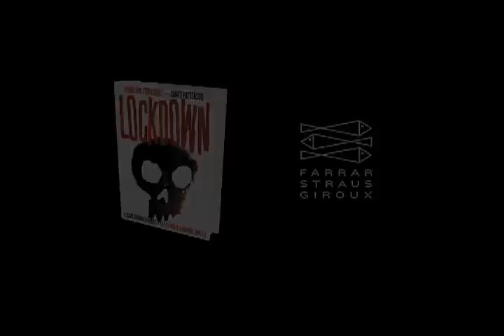LOCKDOWN: ESCAPE FROM FURNACE, by Alexander Gordon Smith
Official trailer from Macmillan Children's Publishing Group Summary: When fourteen-year-old Alex is framed for murder, he becomes an inmate in the Furnace Penitentiary, where brutal inmates and sadistic guards reign and escape might just be possible. The plot contains graphic violence. Book #1 For this and hundreds of other trailers, arranged by interest level and available for free mp4 download, please visit our main